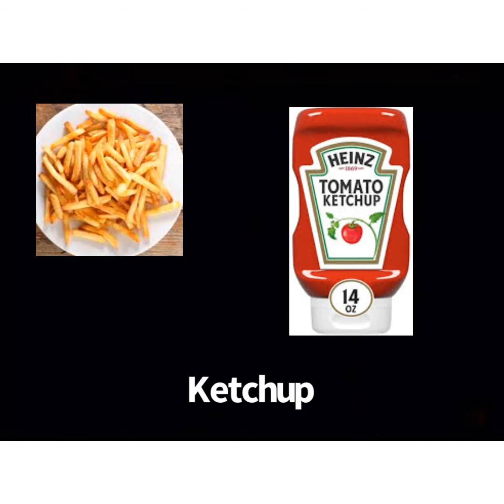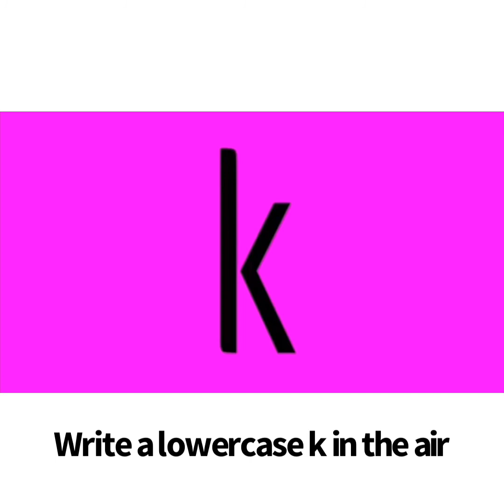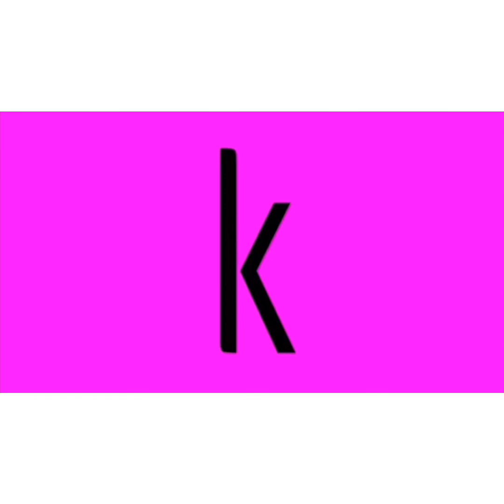Letter K Song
K is a consonant, a letter in the alphabet

/k/, /k/, /k/, /k/ (K Sound)

There was a king
He liked to keep
The extra key

There was a kid
He was kindergarten
He played the keyboard
He ate ketchup

Write an uppercase K in the air
Write a lowercase k in the air